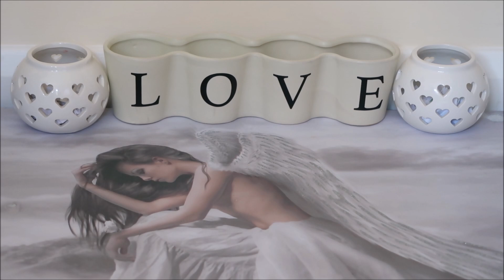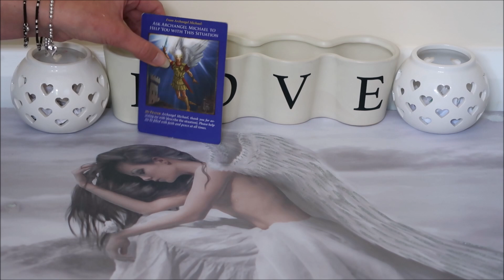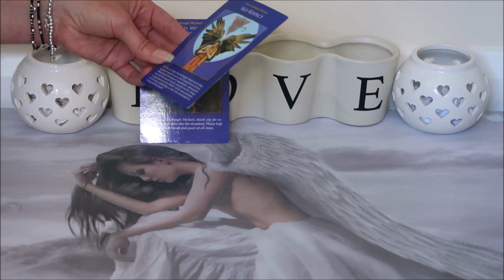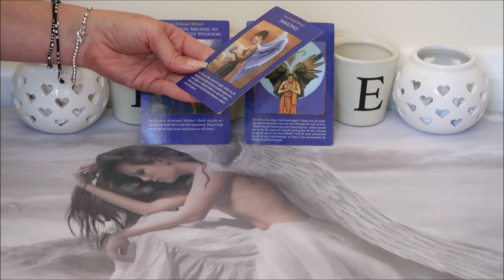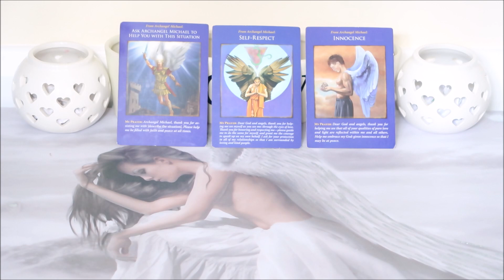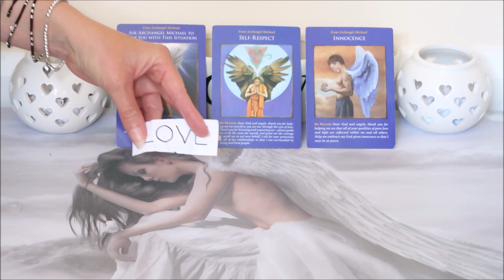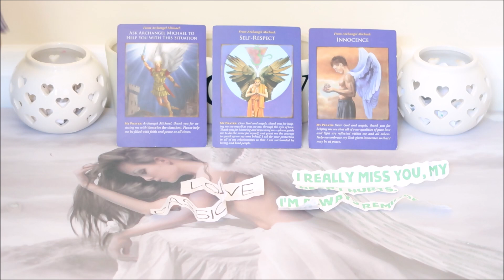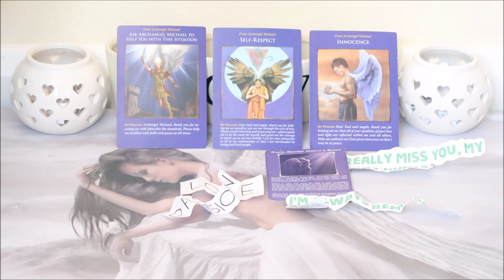DIVINE MASCULINE IS HEARTBROKEN WITHOUT DIVINE FEMININE!!! (Twin Flame Reading) 28/07/20